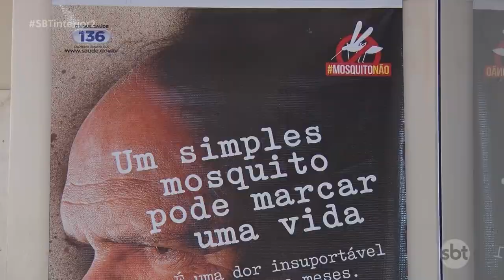Epidemia de dengue em Guararapes deixa moradores preocupados